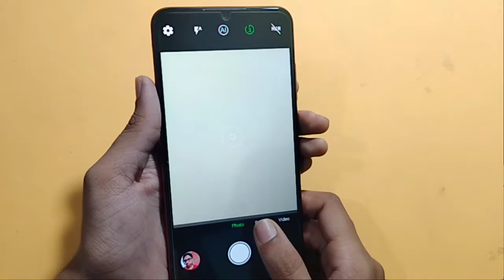Lava x2 camera time full setting | How to set camera time | camera timer use kaise kare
how to use camera Timer in Lava x2
camera ka time kaise set karen
camera ka time kaise hataye

Google search
Techno Puja Technopuja@Technopuja